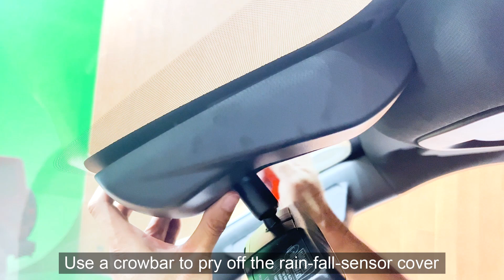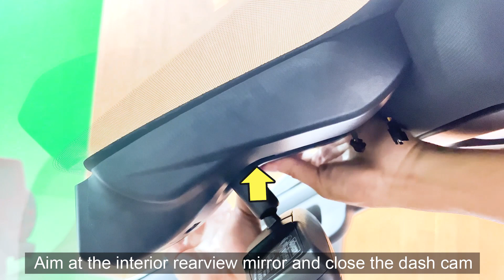GMC Sierra Dash Cam Installation Video Model C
Mangoal 4K Dash Cam fit for GMC Sierra 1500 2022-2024 HD 2024 Pro SLE Elevation SLT AT4X Denali Ultimate Accessories (Model C), Integrated OEM Look, UHD 2160P Video, WiFi & App, G-Sensor, 128GB Card

[PlEASE CHECK YOUR MODEL CAREFULLY] THE WRONG MODEL CANNOT BE INSTALLED SUCCESSFULLY. Several buyers were unable to install it properly because they bought the wrong model.Seriously compare THE SECOND PICTURE and THE FIRST PICTURE of Product Description. Please take a photo of your original car sensor cover. and send it to us, and we will confirm it for you.

[Custom fit for GMC Sierra] Mangoal 4k dash cam can fit perfectly behind the rear view mirror like original. No messy wiring exposed, no complicated rewire at all. Perfectly intergrated with GMC Sierra 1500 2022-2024, 2500 HD/3500 HD 2024 vehicle styles (Model C), Such as Pro SLE Elevation SLT AT4X Denali Ultimate .

[4K Image and Ultra HD 2160P Video] Upgraded with f/1.8 big aperture lens and CMOS IMX335 chip to enable high-definition video at 2160P/30fps, Mangoal OEM style dash cam for can provide 4K image performance in all aspects. Mangoal OEM style dash camera displayed with decent dynamic range and precise colors, and can record clear video under low or high light.

[Built-in WiFi, free App] The built-in WiFi owns higher-definition and faster download speed, and the free user-friendly App makes it convenient to view realtime videos on your phone, download or transfer important footage to PC. You can also share videos on social media with friends or families whenever you want.

[Loop Recording & G-Sensor] Seamless loop recording will overwrite the oldest footage with new content when memory card is full. G-Sensor detects a sudden collision and immediately save & lock current video to specified folder, prevents relevant footage from overwriting.

[What you get] Mangoal OEM Look 4K Dashcam x1, 128G MircoSD Card x1, User Manual x1, OBD Power Adapter x1, Auto-Dimming Rearview Mirror Plug Power Adapter, Crowbar x1, Strap x1, worry-free 12-month warranty, and friendly customer service.